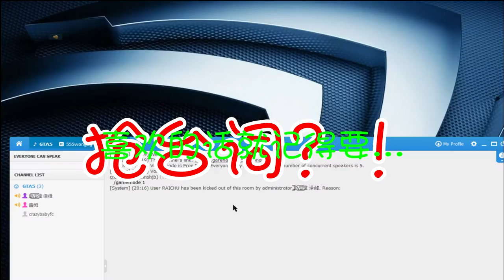League of Legend：收徒之路#1[实况精华】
我们今天来试玩League of Legend英雄联盟，
这次是我第一次玩，所以比较差xD
喜欢的话就LIke&Share！
Content：League of Legend
Type：MOBA Game
             Life - Tobu
             Sad Violin sound effect
先謝謝大家！